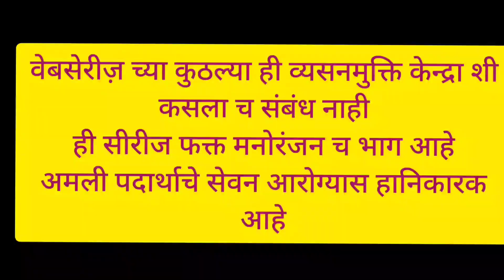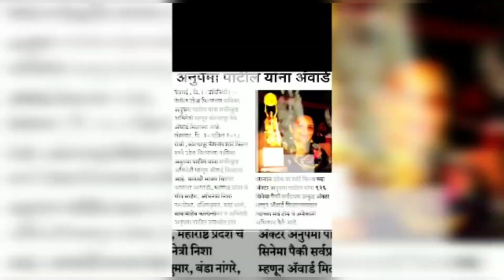भुरंगट वाडी च्या करामती || मराठी वेबसिरीज|| व्यसनमुक्ति अभियान|| कातीण भाग ८